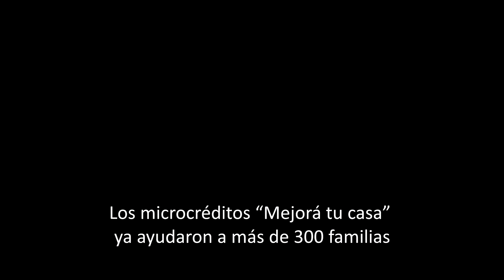Los microcréditos “Mejorá tu casa” ya ayudaron a más de 300 familias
SMAP - 2018
Los mismos se conceden en el Instituto Municipal de la Vivienda y Hábitat y son parte del programa “Mejorá tu casa”. Ya se entregaron más de cinco millones de pesos ayudando a más de 300 familias.
El Director del Instituto Municipal de Vivienda y Hábitat, Nicolás Dumais, contó a SMAP que este programa comenzó “con pocos fondos, hoy estamos con más de cinco millones de pesos entregados, alrededor de más de 330 familias que han sido beneficiadas”.
Los microcréditos tienen una baja tasa de interés y además son ilimitados, es decir que las familias una vez que los cancelan pueden volver a obtener otro “son de seis meses de duración y pueden ser utilizados para cualquier tipo de mejora de la vivienda” explicó Dumais.
Además agregó que “todavía tenemos muchos fondos para entregar, es una realidad, así que todavía estamos abiertos para que se puedan acercar muchas más familias para solicitar su préstamo”.
Para poder informarse sobre los microcréditos, los interesados pueden acercarse a cualquiera de las tres sedes donde está funcionando. Una es el Instituto Municipal de Vivienda y Hábitat ubicado en Villegas 1311, otro es la casa de Mejoramientos Habitacionales ubicada frente a la cancha de polo del Ejército y el tercero la Delegación Municipal de Cordones del Chapelco de 8 a 14hs.
Como novedad y para concluir, Dumais contó “hemos logrado que un proveedor, un corralón de la localidad, ofrezca el 19%, casi el 20% de descuento a aquellos beneficiarios  del programa “Mejorá tu casa”  y  luego agregó que “suponemos que se van a ir sumando otros proveedores al programa”.